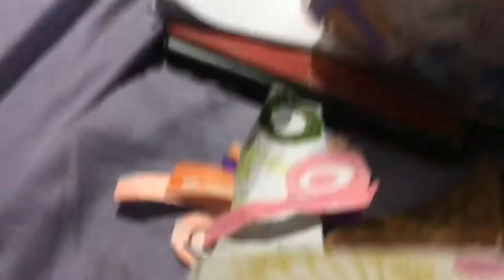For Ivan tube to remake